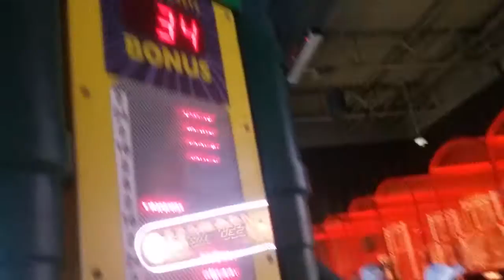March 24th 2018